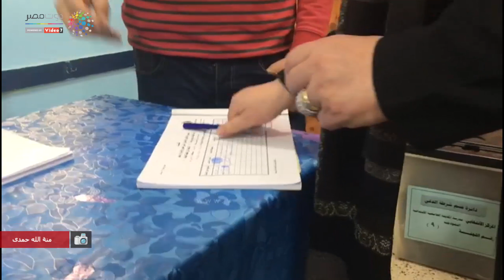نفين جامع تدلى بصوتها فى الاستفتاء على التعديلات الدستورية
دوت مصر | نفين جامع تدلى بصوتها فى الاستفتاء على التعديلات الدستورية